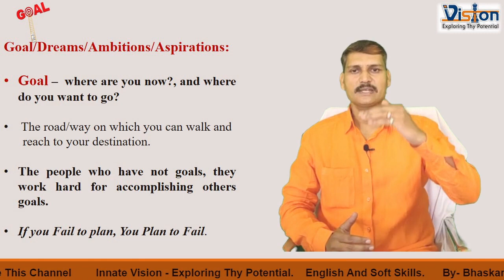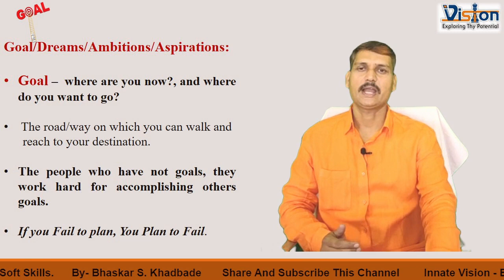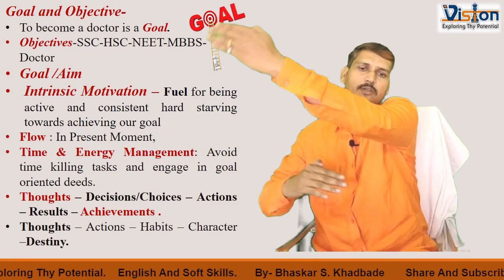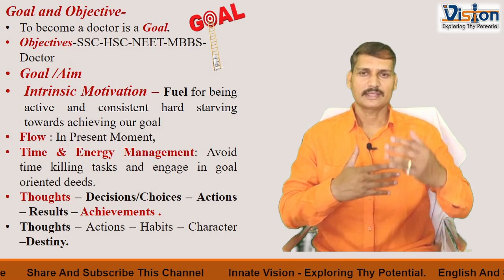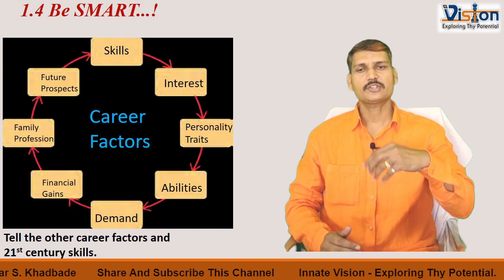Goal /ध्येय -यशस्वी जीवनासाठी - Importance of Goal to become Successful . By - Bhaskar S. Khadbade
Goal/Dreams/Ambitions.
Goal /ध्येय -यशस्वी जीवनासाठी ध्येय निश्चिती
ध्येय / स्वप्न / महत्त्वकांक्षा
करिअर निवड
योग्य करिअरची निवड

यशस्वी जीवनासाठी ध्येय
करिअर निवड
Importance of Goal in becoming successful in one's life.
Career - How can we choose right kind of career to become successful.
Why do we need Goals in our life ?
Meaning of Goal and its important in one's life.